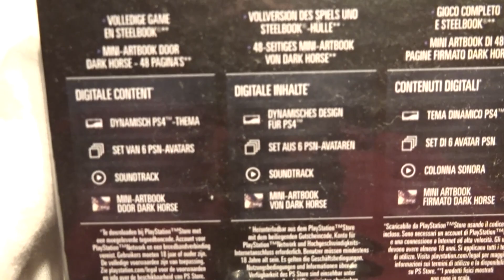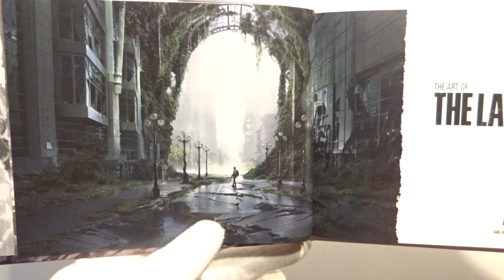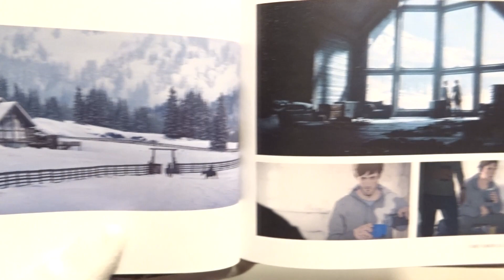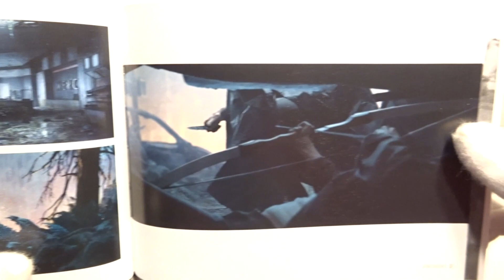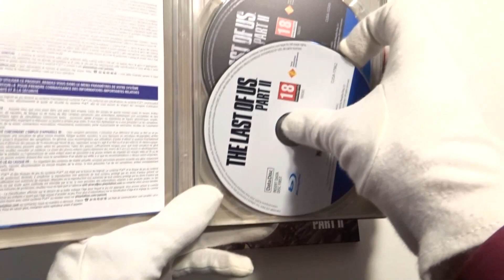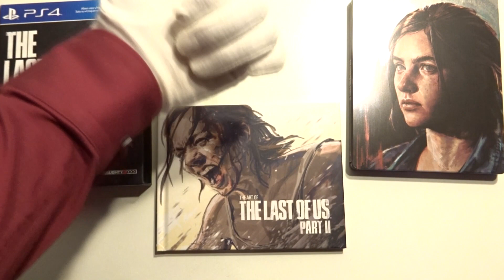UnBoxingBoxes | THE LAST OF US part II Unboxing Special Edition (ASMR)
Hello Guys, here is a short Video for you, no Gameplay available.

Many thanks to my Internet retailer of trust... and Naughty Dog.